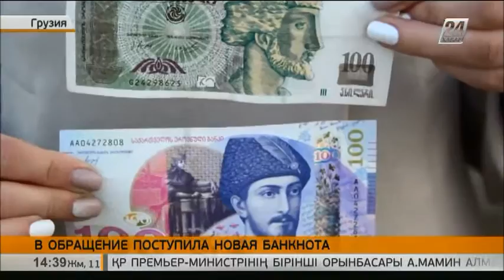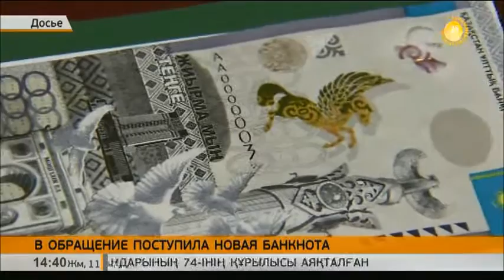В Грузии в обращение поступили купюры нового дизайна номиналом в сто лари